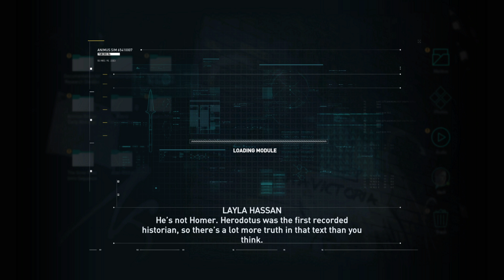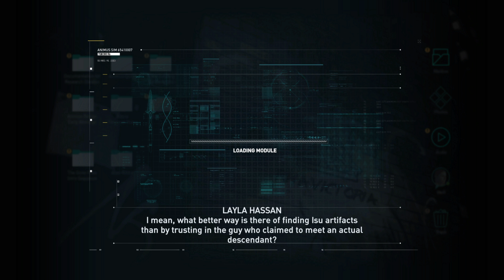Assassin's Creed Odyssey _ 4K Gameplay _ Part 1